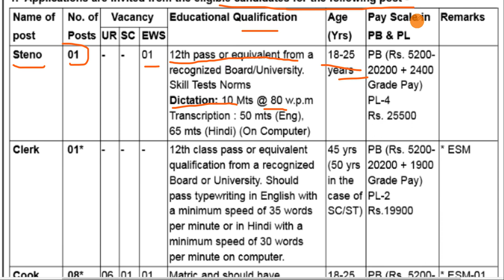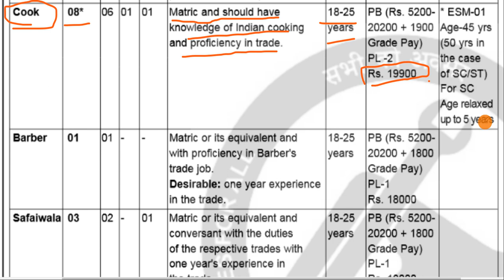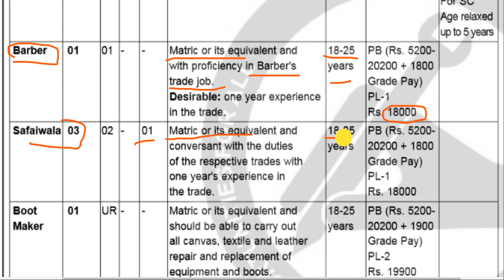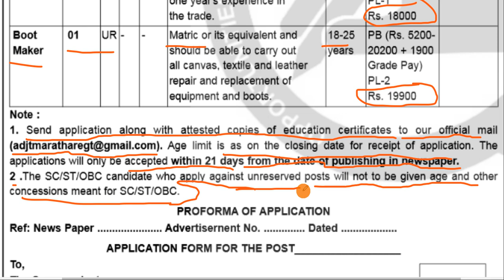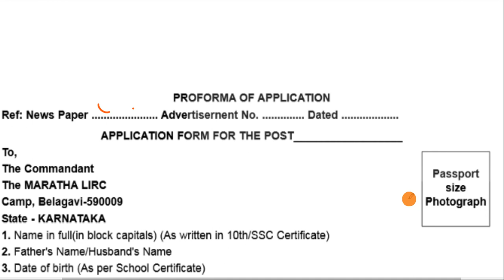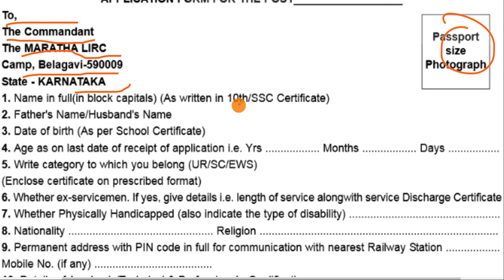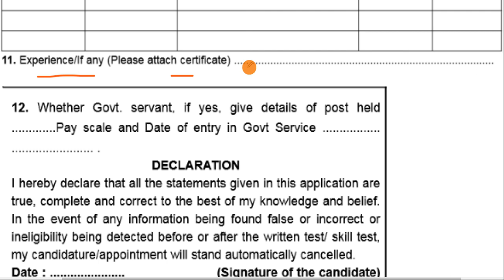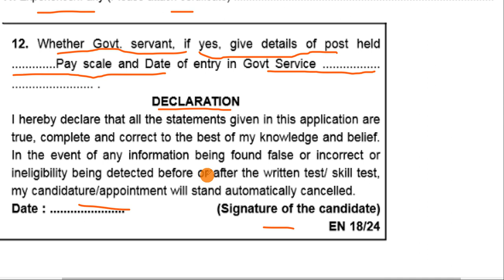10 & 12 ನೇ ತರಗತಿ ಓದಿರುವವರಿಗೆ ಕೇಂದ್ರ ಸರ್ಕಾರದ (ಕರ್ನಾಟಕ) ಹುದ್ದೆಗಳಿಗೆ ಅರ್ಜಿ ಆಹ್ವಾನ SSLC&PUCgovtjobs2021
SSLC & PUC qualification centr govt jobs 2021 apply know,.

10 & 12 ನೇ ತರಗತಿ ಓದಿರುವವರಿಗೆ ಕೇಂದ್ರ ಸರ್ಕಾರದ (ಕರ್ನಾಟಕ) ಹುದ್ದೆಗಳಿಗೆ ಅರ್ಜಿ ಆಹ್ವಾನ